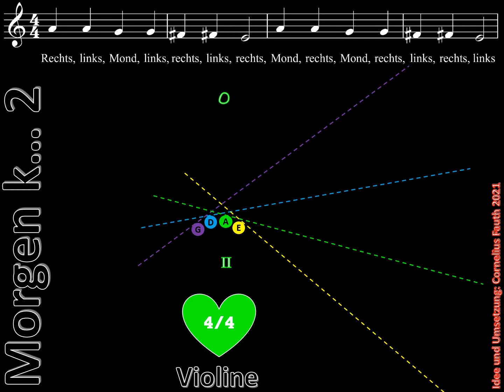"Morgen kommt der Weihnachtsmann" - Melodie 2 (Violine)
Klicke "MEHR ANSEHEN" (unten)
- Singe mit der Aufnahme und schaue abwechselnd auf Notenzeile, Fingersätze und Bogen-Pfeile. Der "Liedtext" beschreibt die Bogen-Choreografie
- Mach erst abwechselnd, dann gleichzeitig alle Bewegungen in der Luft

Am Instrument:
- Achte beim rechten Arm auf geraden, rechtwinkligen Bogenstrich und bei der linken Hand auf die Klebepunkte
- Streiche mit viel Gefühl: Ruckelfrei wird es, wenn man die Bewegungen im Voraus weiß